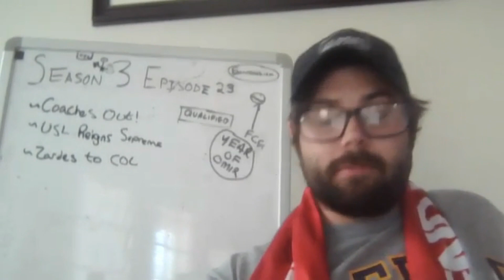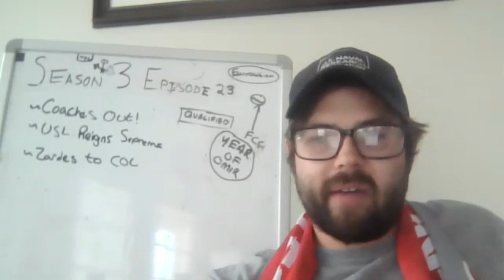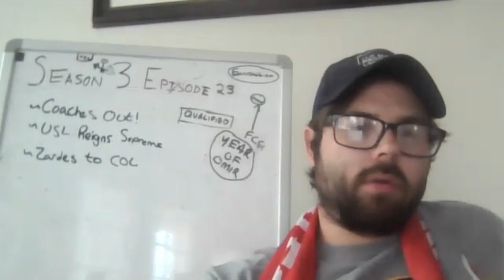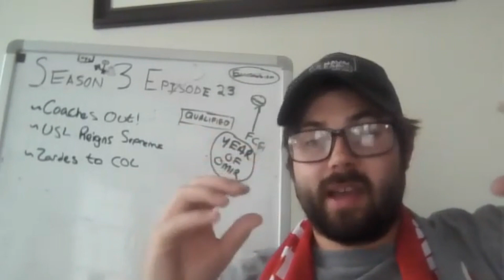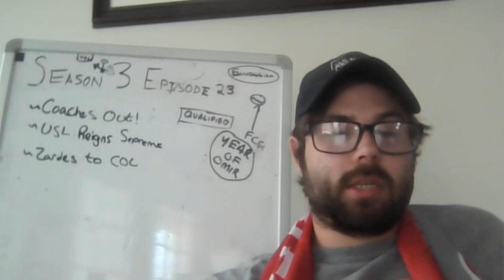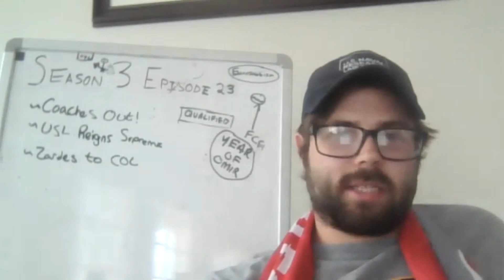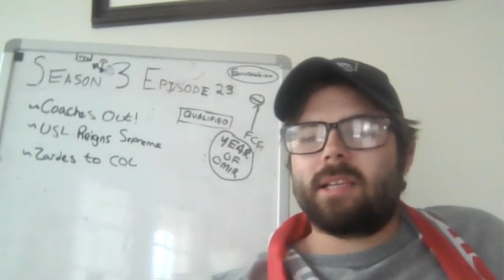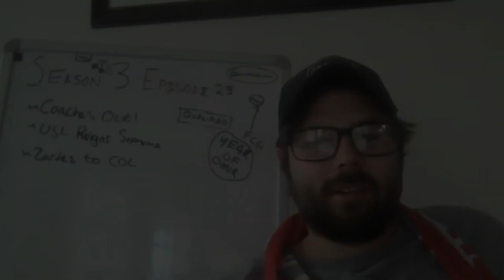Was Hernan Losada Let Go Too Quickly in DC? S3E23 Clips!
In this clip, we talk about the decision to let go of Hernan Losada just 8 games into 2022!